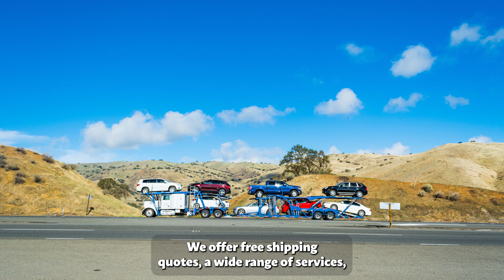Reliable Wadsworth, OH Auto Movers | Safe Car Shipping In Wadsworth | Hassle-Free Vehicle Transport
Trustworthy insights on Wadsworth, OH auto shipping await in our authoritative blog post!

Looking to ship your car across the country? Need a reliable and efficient auto transport service from Wadsworth, OH to the rest of the United States? Look no further! A1 Autos specializes in affordable and professional car transportation services for all types of vehicles, including exotic, classic, antique, and luxury cars.

With our competitive rates, transparent pricing, and no hidden fees, you can trust us to provide you with a reliable and cost-effective solution in Wadsworth, OH. Request a quote to get an estimate of how much it will cost to transport your vehicle.

We take pride in our fast and efficient cross-country and long-distance car shipping services, ensuring your vehicle arrives at its destination safely and securely. Whether you need to transport your car interstate or internationally, our experienced team of car and auto movers will handle it carefully.

Our door-to-door service makes the process convenient and hassle-free. We pick up your vehicle from your location in Wadsworth, OH and deliver it directly to your desired destination, providing a seamless experience from start to finish.

As a top-rated car transport company, we are known for our excellent customer service and reliable vehicle transportation. We also offer specialized services for military auto transport, providing priority handling for our servicemen and women.

So why wait? Choose our car transport services for your vehicle shipping needs and experience our cheap, fast, and trustworthy transportation solutions.